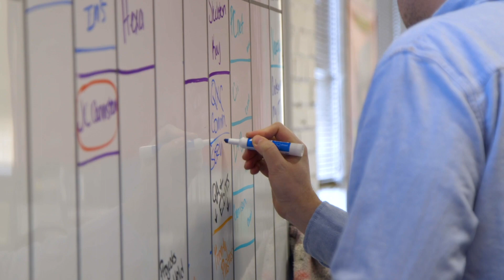Verogy Testimonial - Integrated Client Success Story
"We look forward to a multi-year relationship here. We're looking for ways to improve what we're already doing and adding to it in a programmatic way." - Alex Figueroa, Verogy Co-Founder & CFO

We are the number one resource for businesses looking to grow, providing expertise and proven processes for every aspect of lead generation. Abstrakt Cloud Solutions provides Salesforce consulting, implementations and ongoing project work to increase your company's productivity and efficiency.